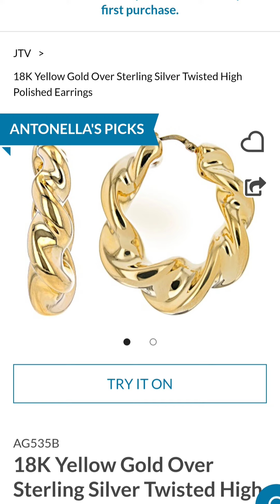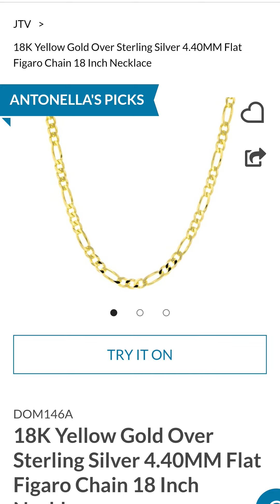02/16/24 JTV FRIDAYS Order at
02/16/24 JTV FRIDAYS